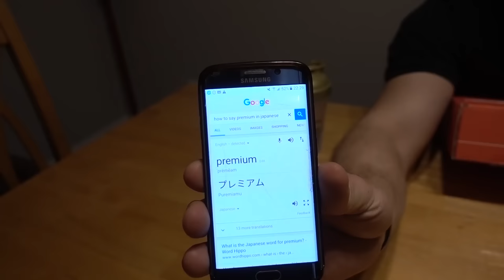CANADIAN TRIES 10 JAPANESE SNACKS!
➢Goku Gains Pre-Workout Now Available in 2 Delicious Flavors (Yummy Gummy Gasms and Peach Mango Fandango

SEND ME SOME SNACKS & CANDY FROM YOUR COUNTRY!
Furious Pete
1801 Lakeshore Rd W Unit 6